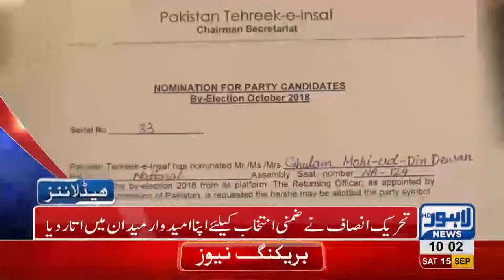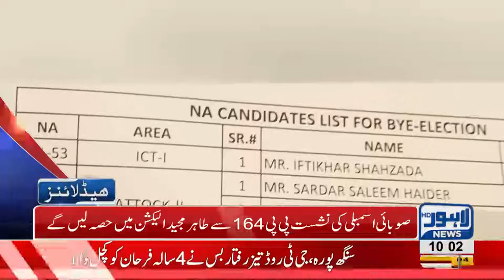10 AM Headlines Lahore News HD - 15 September 2018